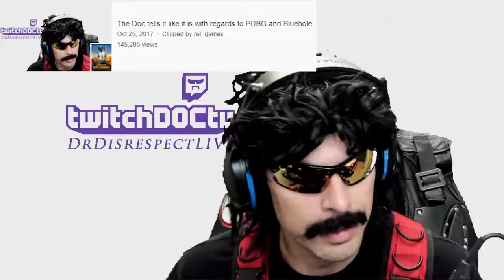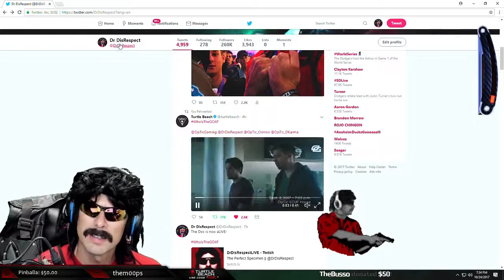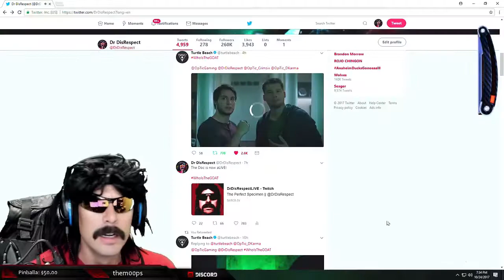DRDISRESPECT TOP 20 CLIPS FROM OCTOBER 2017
DrDisrespectLive top 20 Clips from October 2017!

Comment any streamers you want special highlights for down below or any other games you want posted